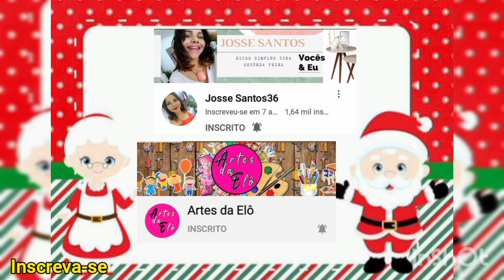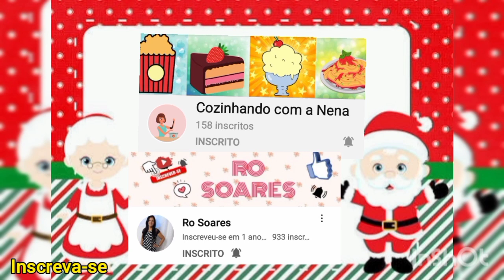COMPRINHAS PARA O LAR |Receitinhas da Ben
OI GENTE, MAIS UM VÍDEO PARA O CANAL.
FIZ UMAS COMPRINHAS DE UTENSÍLIOS PARA O LAR E O CANAL  NAS LOJAS AMERICANAS E LOJAS TROPICAL.
E VOU ESTÁ DIVULGANDO ALGUNS AMIGO QUE TEM FEITO UM ÓTIMO TRABALHO.
👍LINK DA MÚSICA USADA NO VÍDEO

Músico: Rook1e

Instagram_benvindabarbosa
face@benvindabarbosa

🙏DEUS É FIEL EM NOSSAS VIDAS